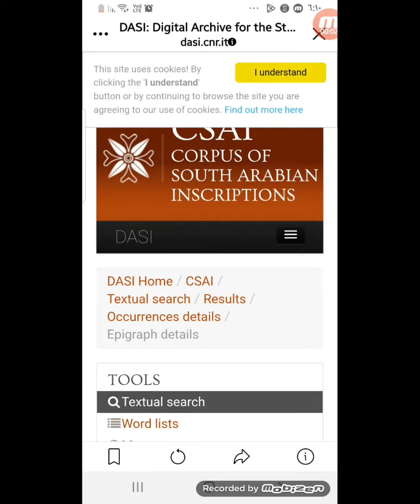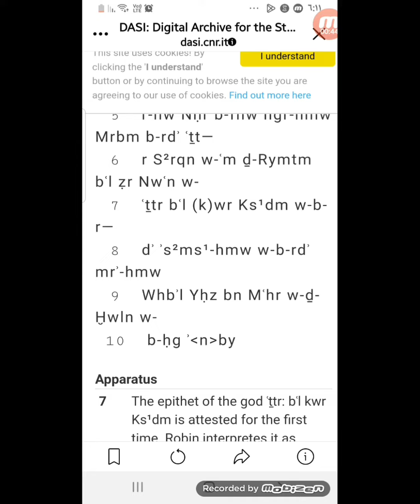دليل اثاري حاسم . هل كان ابراهيم عليه السلام يمانيا